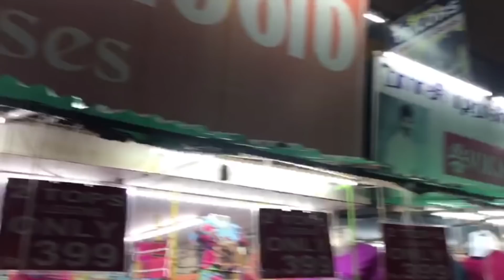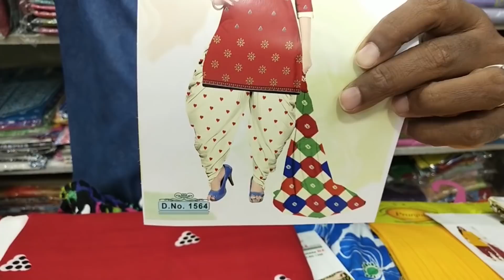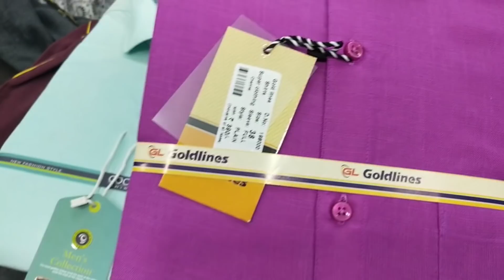Rasi dresses| chudidhar material starts at 299rs and stitching free| men's t. Shirt at 100rs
Today we gonna see about the shop where they provide stitching at free of cost for material worth 299rs, the tops starting price 150rs,  men's t. Shirt starting price 100rs. Extremely affordable dresses available here

Shop address
RASI DRESSES
5/1, radha nagar, station road,  chrompet , ch:44
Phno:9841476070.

Kali dance studio